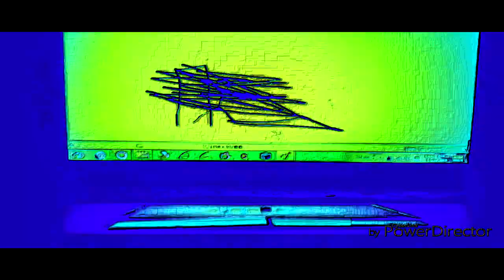THE EPICNESS OF Funny Destroy Voice Tops + Funny Angry Voice Tops + Funny Angry Destroy Tops